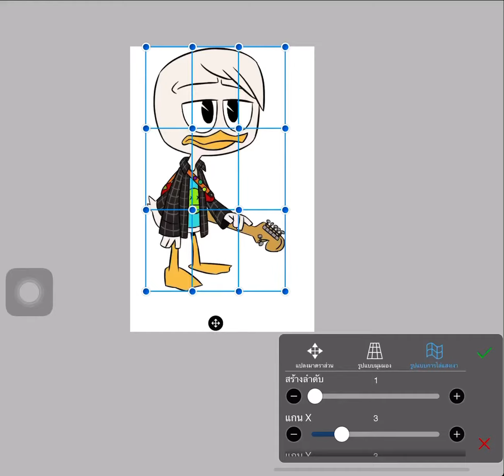Squaring your Donald Duck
..? I’m not good at this ok?